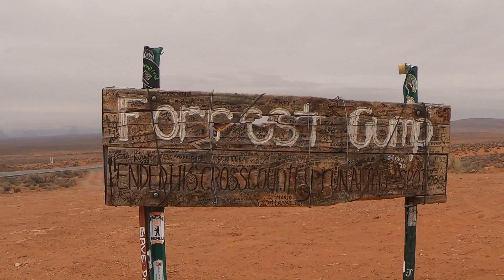Exploring National Park, Monument Valley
Welcome to the Navajo Nation’s Monument Valley Park. You are experiencing one of the most majestic – and most photographed – points on earth.